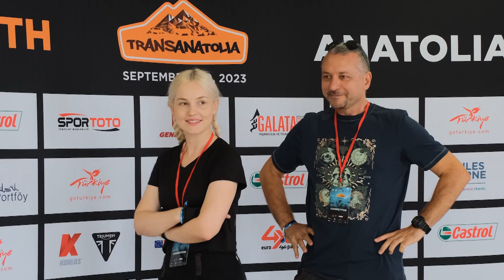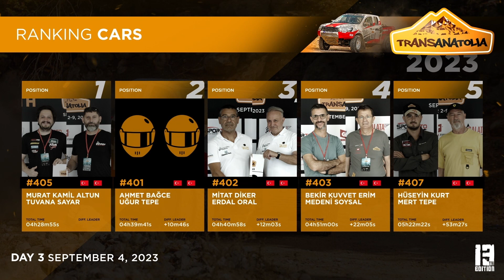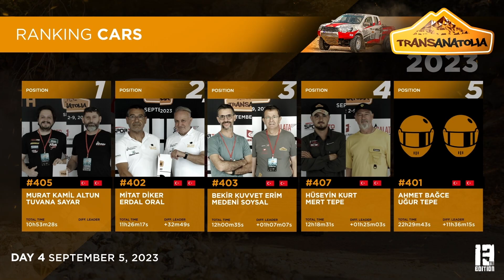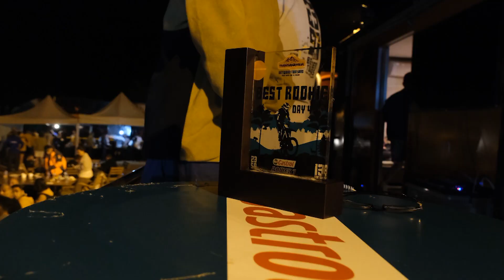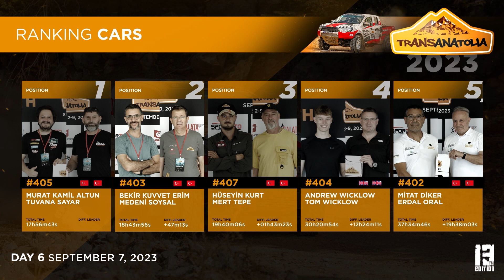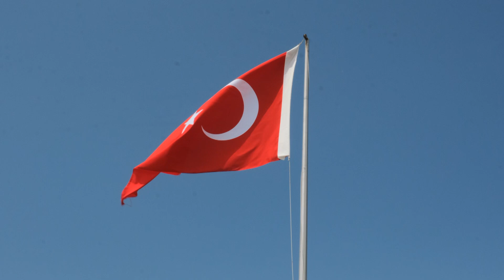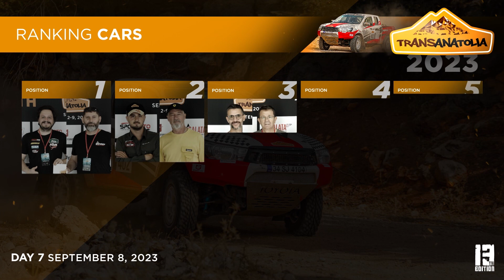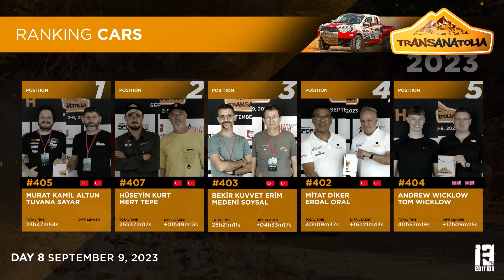TransAnatolia 2023 | S Sport Özeti